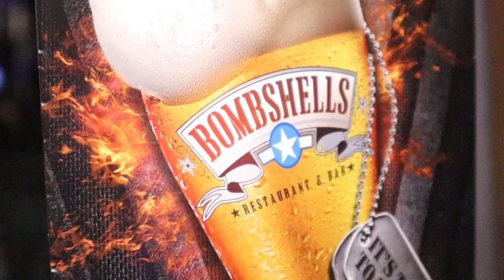BAD EXPERIENCE at BOMBSHELLS FOOD VLOG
We woke up around midnight and stick was hungry! He wanted to head over to BOMBSHELLS since it was 5 minutes away. SADLY the whole experience was horrible. The music was good, but the customer service was the WORST. The lady didn't serve him his salad or gave him his refilled drink! She didn't give us a bag for our to go plates. It was just a bad experience overall, we wanted to vlog a random night, but it went bad. So hopefully next round is BETTER.